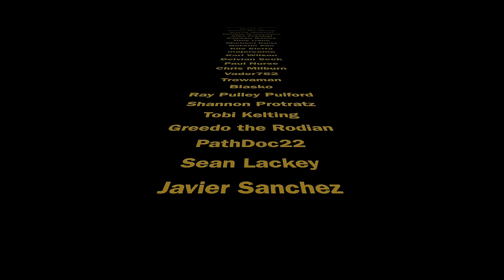The Vintage Collection Phase II Clone Trooper 4 Pack (Army Builder) Review!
Hi Star Wars collectors, check out my review of The Vintage Collection Phase II Clone Trooper 4 pack.

Want to send some FAN MAIL? address below:
Bossk's Bounty
Worthing
BN12 9EW